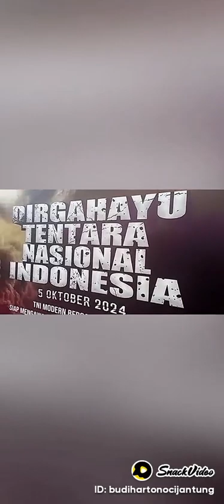Selamat Presiden RI 08 Jenderal Prabowo Subianto@BUDIHARTONOCIJANTUNG